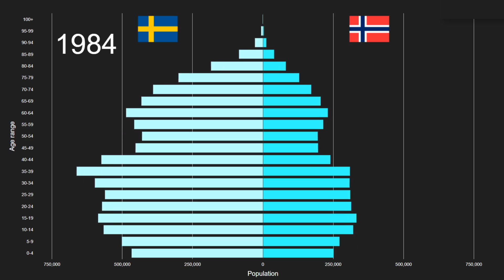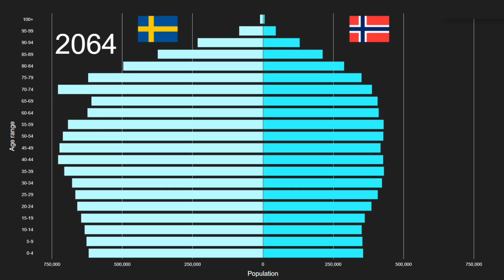Sweden vs Norway Population Pyramid 1950 to 2100